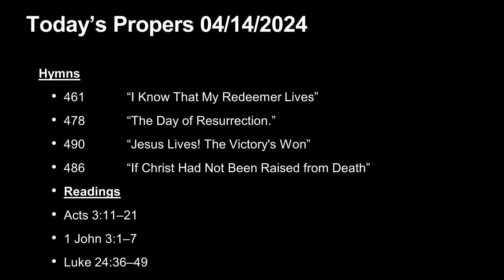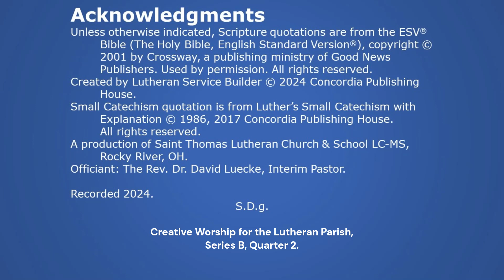St. Thomas Rocky River, Worship for April 14, 2024. The Third Sunday In Easter.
Luke reports that at seeing the resurrected Jesus, the disciples “disbelieved for joy” (24:41). The theme of rejoicing is woven throughout the Scriptures. The psalmist exhorts: “Shout for joy to God, all the earth; sing the glory of His name; give to Him glorious praise!” (66:1–2). The prophet Isaiah assures God’s people that they will have cause for rejoicing as he writes: “For the Lord comforts Zion; .  .  . joy and gladness will be found in her, thanksgiving and the voice of song” (51:3). Paul writes to people who know of the glorious resurrection of Jesus Christ on that first Easter day: “Rejoice in the Lord always; again I will say, Rejoice” (Philippians 4:4). The season of Easter is a time for joyous praise that begins now!

St. Thomas Lutheran Church is a Congregation of the Lutheran Church - Missouri Synod serving Rocky River, OH since 1945.

Acknowledgments
Creative Worship for the Lutheran Parish, Series B, Quarter 2.

Chapters
00:00 Prelude
03:49 Opening Hymn
09:00 Service Of The Word
17:55 Readings
24:25 Message Hymn
27:58 Sermon
47:30 Prayers Of The Church
49:29 Closing Hymn
52:03 Postlude